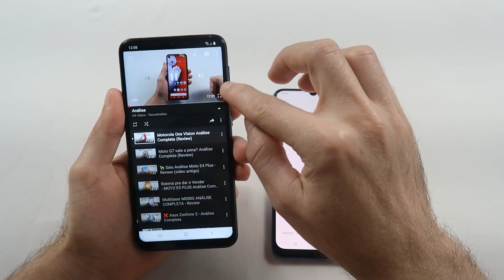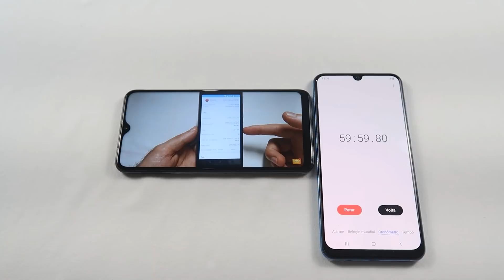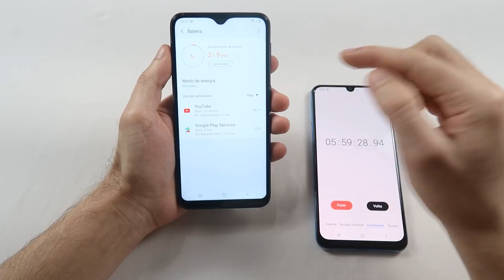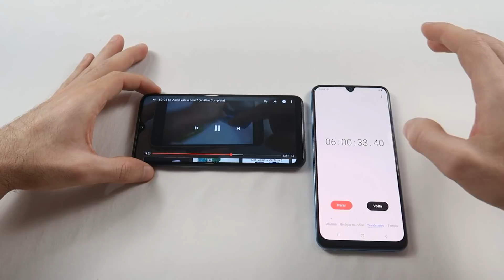Samsung GALAXY A10 Teste de BATERIA - Quanto tempo Dura?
Samsung Galaxy A10 tem bateria boa? Veja o Teste

O MAIS BARATO DA LINHA GALAXY A, Galaxy A10, tem bateria de 3400mAh, com carregador simples, veja quanto tempo da bateria do Samsung Galaxy A10 dura vendo vídeo e quanto tempo demora para recarregar a bateria do A10.

 PENA COMPRAR O CELULAR SAMSUNG GALAXY A10? Veja se o celular tem bateria boa.

COM TELA DE 6,2 POLEGADAS E NOTCH DE GOTA O APARELHO FICA BEM BONITO, A RESOLUÇÃO DA TELA É HD+ UMA BOA RESOLUÇÃO EN SUA CATEGORIA. O PROCESSADOR DO A10 É O SAMSUNG Exynos 7 Octa 7884B, COM 2GB DE RAM E SÃO 32GB DE ARMAZENAMENTO INTERNO.
O SAMSUNG A10 TEM CÂMERA FRONTAL DE 5MP E TRASEIRA DE 13MP COM FLASH.

COM BATERIA DE 3400MAH